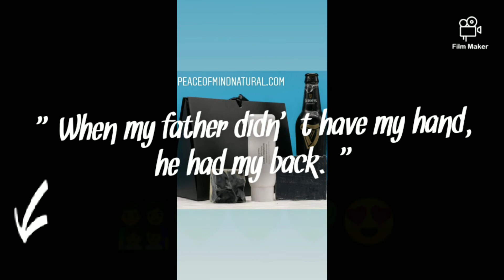Fathers day GIVEAWAY!😍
Follow these simple instructions to enter tu win... This gift comes with two soaps one for your body and one for your face, to clean and shave. As well as a body lotion.
Smells soo good you wont even want to wear cologne!